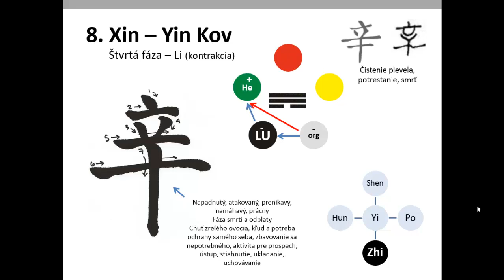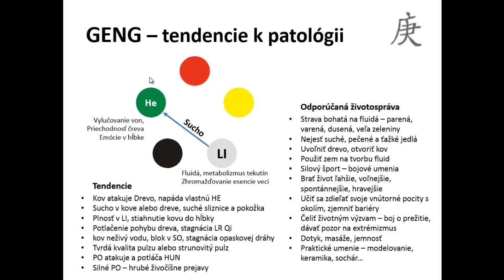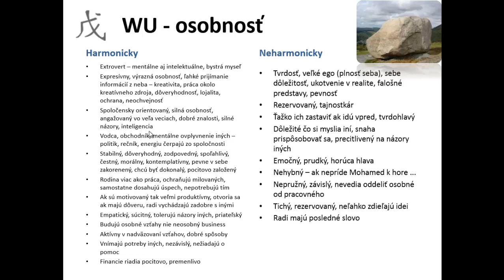Ukážka videokurzu Bazi - zdravotné aspekty nebeských kmeňov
Video školenie na tému aplikácie Bazi - štyri piliere osudu čínskej astrológie v klasickej čínskej medicíne. Podrobný rozbor zdravotných, energetických, emočných, mentálnych a spirituálnych patológií desiatich nebeských kmeňov a návody na životosprávu a terapiu. Bližšie info na